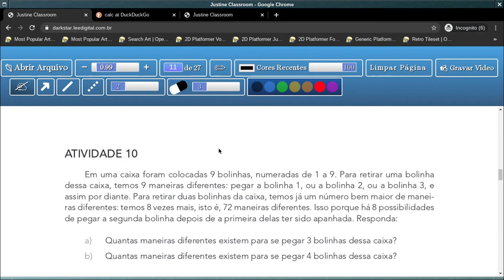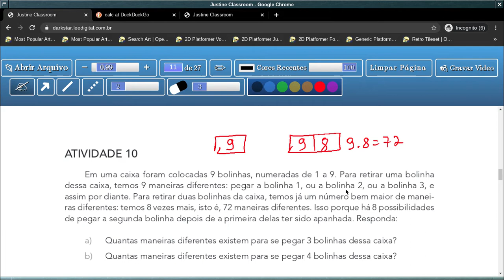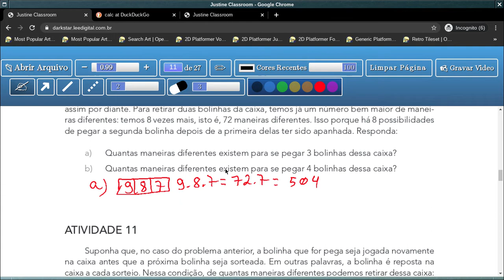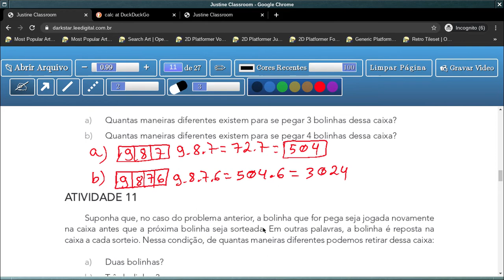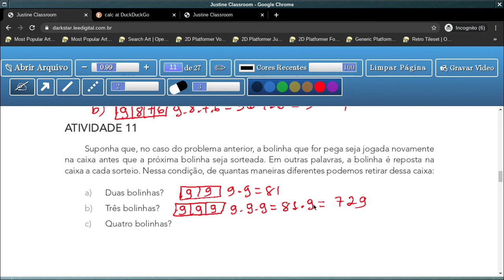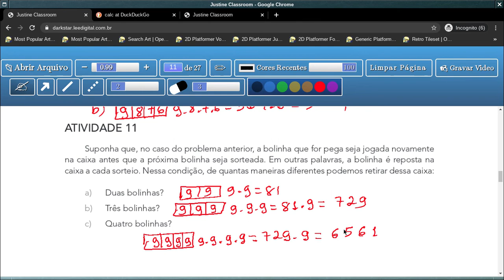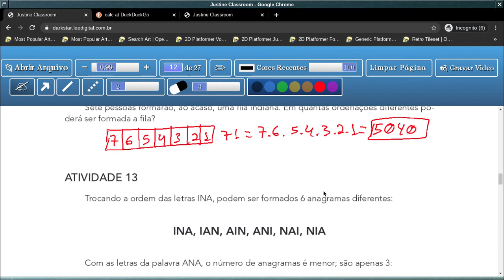Tema 2: Formação de Fila com e sem Elementos Repetidos - aula 9